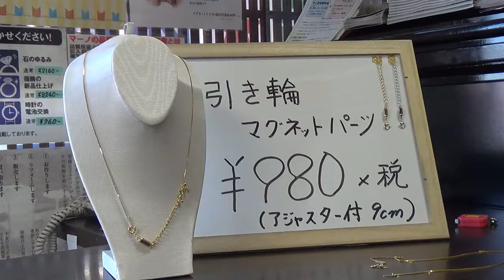ネックレス用引き輪マグネットパーツ入荷しました 茨城県笠間市、石岡市の宝飾店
ネックレス用引き輪マグネットパーツ入荷しましたので紹介します。
指先がうまく動かない方の強い味方です。

ジュエリーマーノ
（株）タナカヤ
茨城県桜川市岩瀬113-3
ご質問およびご注文はこちらまでお願い致します。